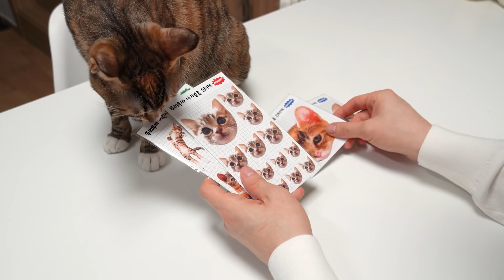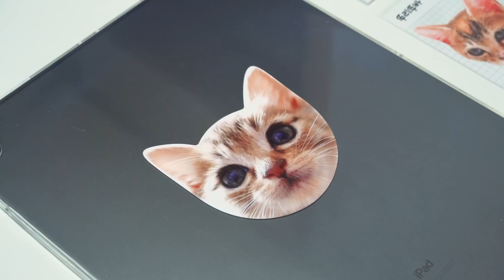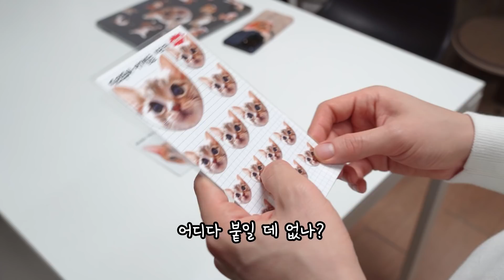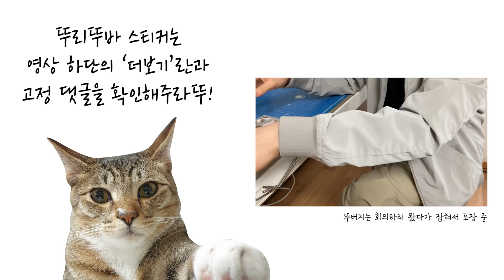다 키워놨더니 서운합니다...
안녕하세요, 뚜밀리 여러분!
뚜밀리 여러분의 응원과 사랑으로 드디어 뚜남매 스티커가 출시되었습니다!
이번 스티커는 그리운 뚜남매의 아가시절 모습들을 담아보았어요.

아기 뚜리뚜바 스티커가 궁금하신 분들은 아래 굿즈샵 링크로 방문해 주세요!

🛒 뚜리뚜바 굿즈샵 (20시 오픈)